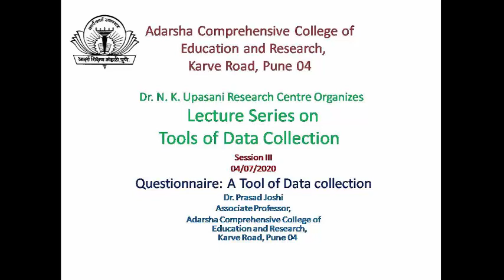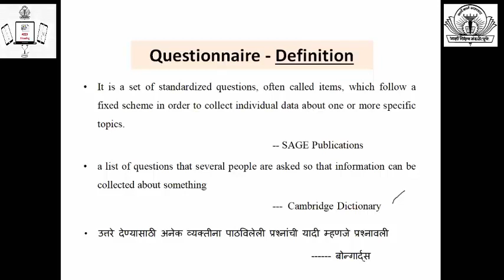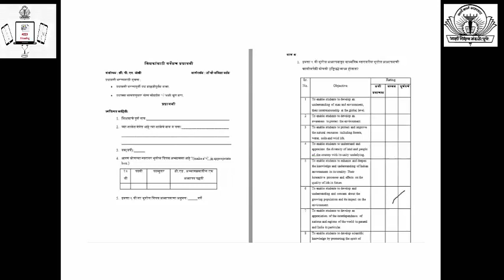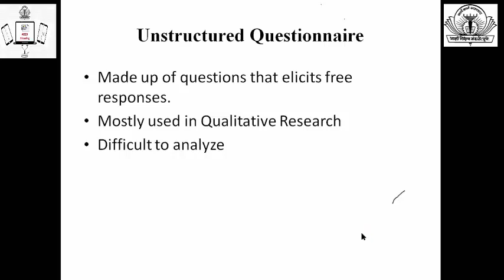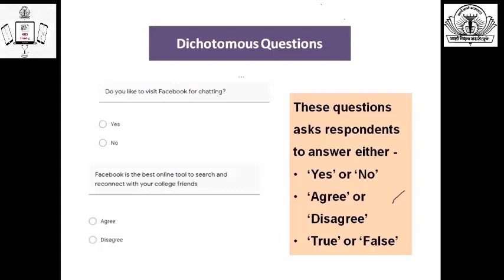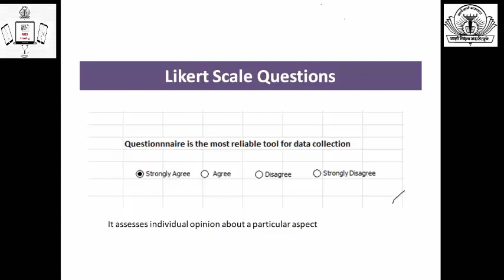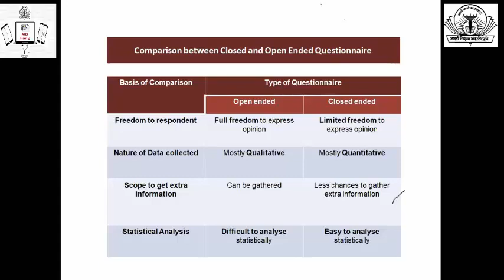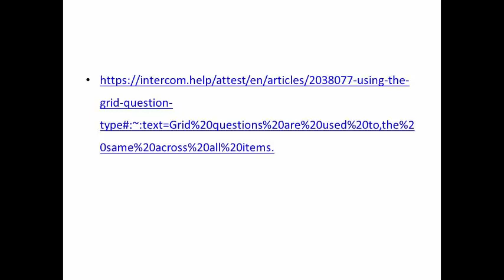Questionnaire : A Tool of Data Collection By Dr. Prasad Joshi